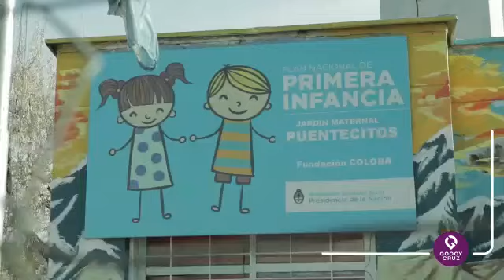Recrearte 2019, entretenimiento e inclusión para los chicos de Godoy Cruz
“RECREARTE” es un programa que lleva a cabo la Municipalidad de Godoy Cruz, a través de la Subsecretaría de Gestión Social y tiene como objetivo principal, garantizar y propiciar un espacio que permita desarrollar el derecho al deporte, juego y recreación de todos los niños y niñas del departamento